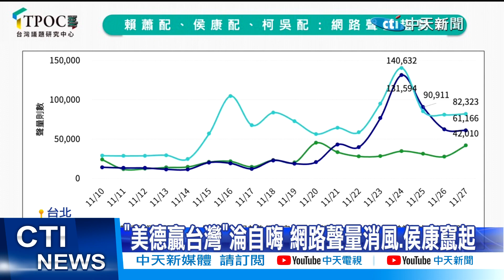【每日必看】諷蔡不敢取消ECFA 趙少康:賺大陸紅利又騙選票 20231129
侯友宜就選辦公室稱賴清德，曾在2008年稱兩岸三通會「木馬屠城」，卻遭賴清德競辦以及民進黨否認，反倒攻擊侯友宜開放陸生來台，會危及國家安全、青年就業等問題，行政院長陳建仁還喊話經貿投資，勿把所有雞蛋放在籃子裡，遭到國民黨主席朱立倫，以及國民黨副總統參選人趙少康怒批，民進黨式邏輯，只想賺取大陸政治紅利抗中騙選票。